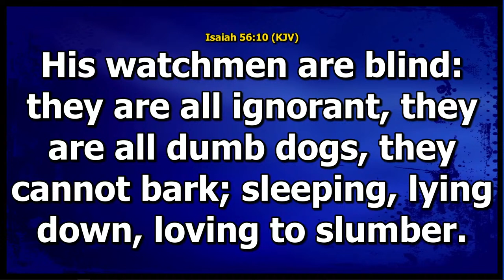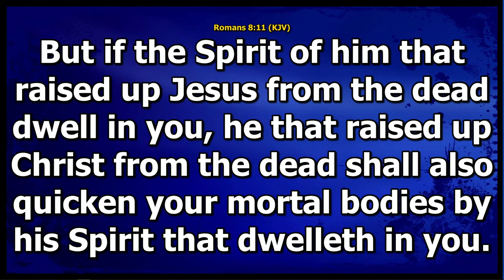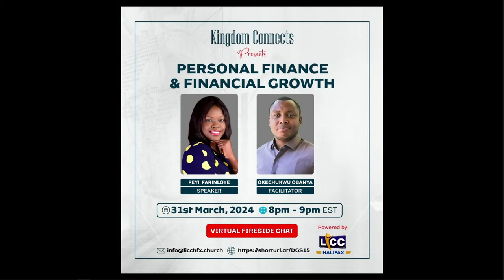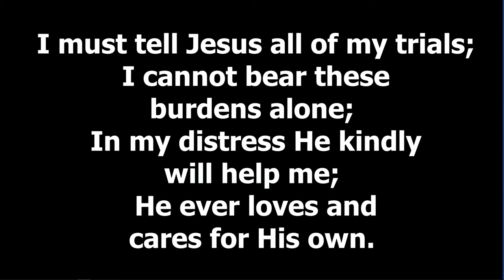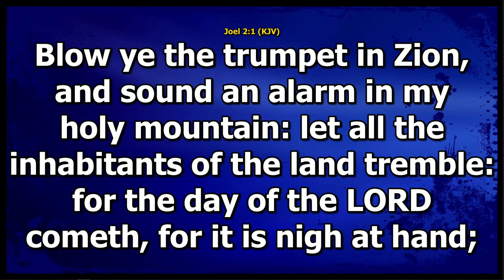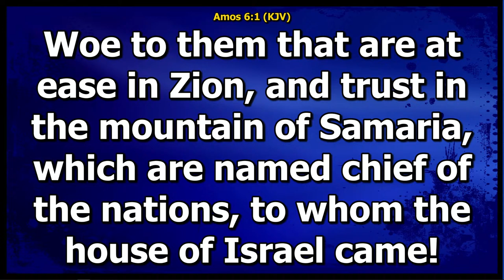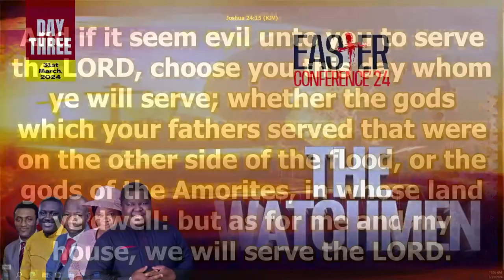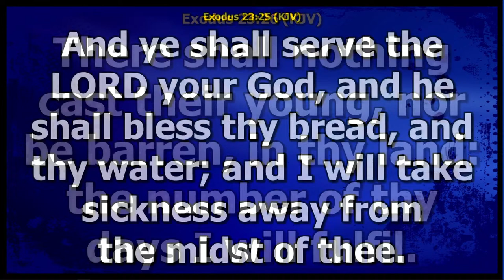LICC || EASTER CONFERENCE - THE WATCHMEN (Day 3) || March 31, 2024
EASTER CONFERENCE 2024